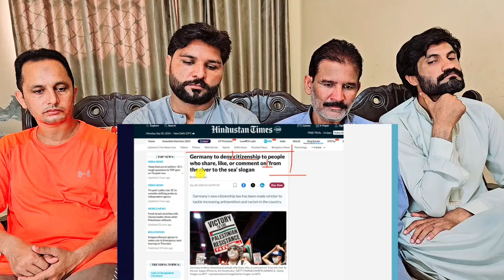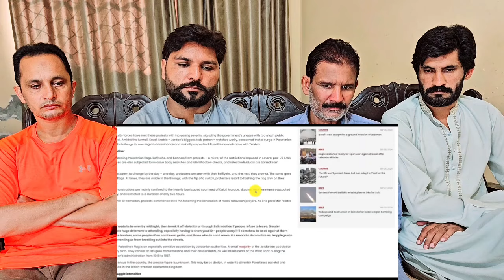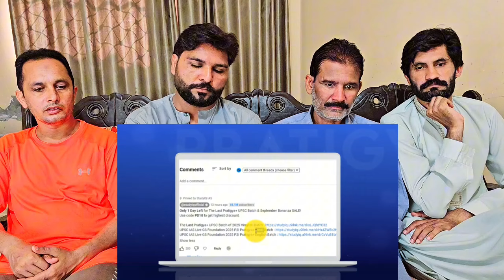Germany Will Kick Out Pakistanis over Israel Citizenship Reject कर दी जाएगी